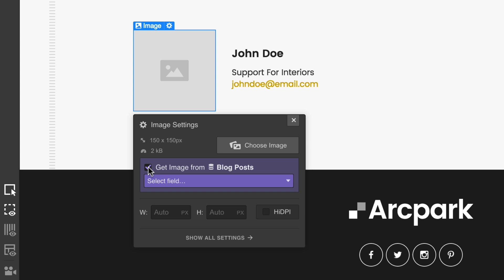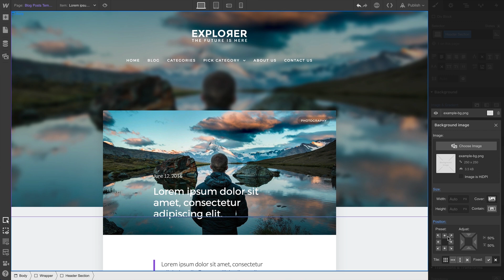Image field - Webflow CMS tutorial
The image field is a CMS field used in Collections that allows you and your collaborators to upload an image to your Collection items and use it in your designs. In this video, we'll show you how to use the image field.